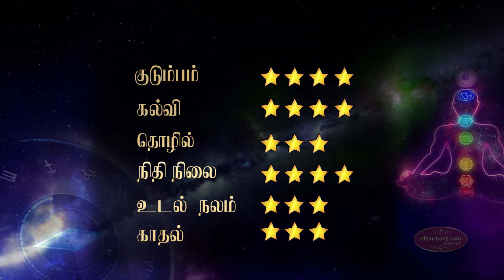Vaara Rasi Palan 23.3.2020 - 29.03.2020 |வார ராசிபலன் | Weekly rasipalanTamil